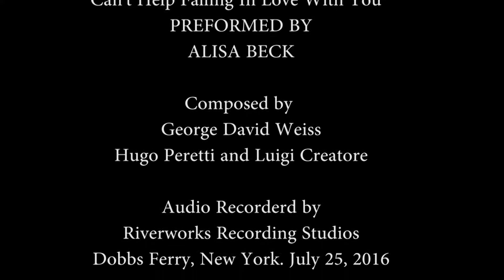CANT HELP FALLING